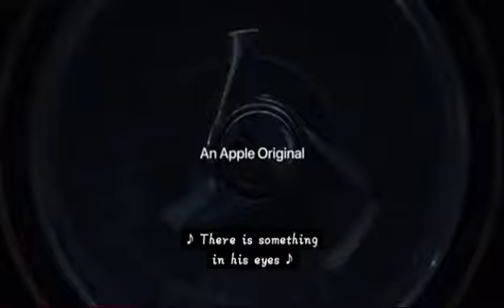Sugar-Apple Tv trailer